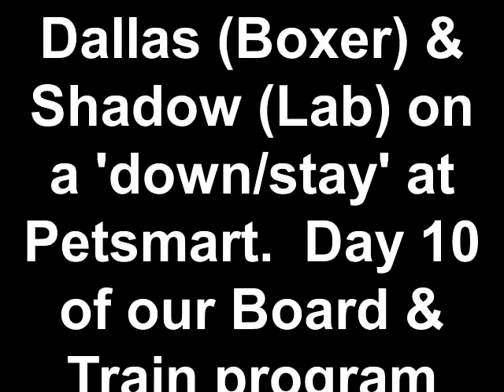Dallas (Boxer) + Shadow (Lab) on a 'down/stay' at Petsmart.